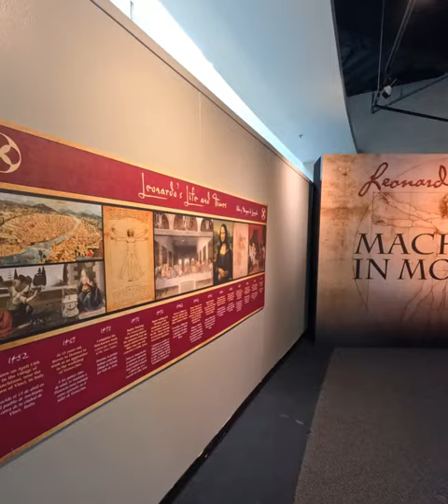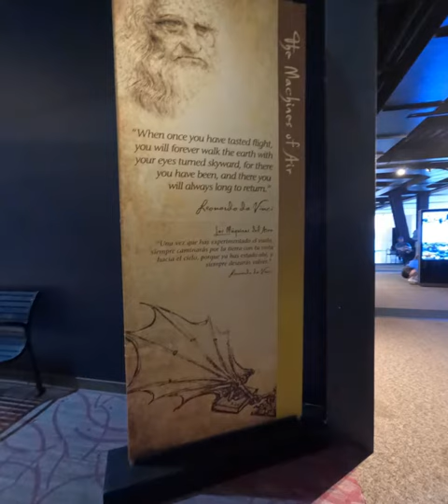Leonardo daVinci Exhibit GoPro Quik Tour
Leonardo di ser Piero da Vinci was an Italian polymath of the High Renaissance who was active as a painter, draughtsman, engineer, scientist, theorist, sculptor, and architect.